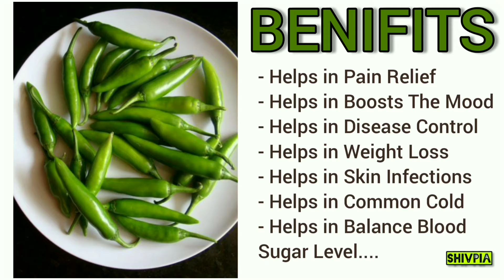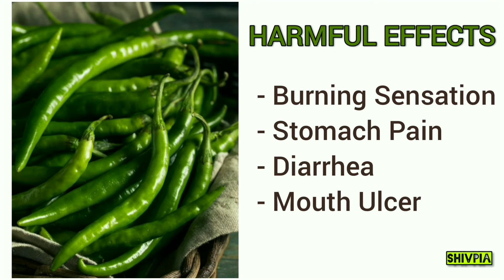Green Chilli Benifits | Health Benefits Of Green Chilli | Mirch Ke Fayde| हरी मिर्च के लाजवाब फायदे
BENEFITS of Green CHILLIES,..
Green CHILLIES benefits and side effects
how much green chilli per day green chilli nutrition green chilli nutritional value green chilli vs red chilli
green chilli water benefits of green chillies for weight loss
Does green chilli reduce cholesterol
What is the side effect of green chilli
Does eating green chillies burn fat Is it good to eat raw...
Green CHILLIES What happens if you eat too much green chillies.

 About: This CHANNEL is created for PURPOSE of giving our viewers short DETAIL and REVIEWS on AMWAY PRODUCTS, NETWORK MARKETING Tips, success stories, motivation etc.
Best is to make TODAY BETTER✌️

Thank you and keep watching